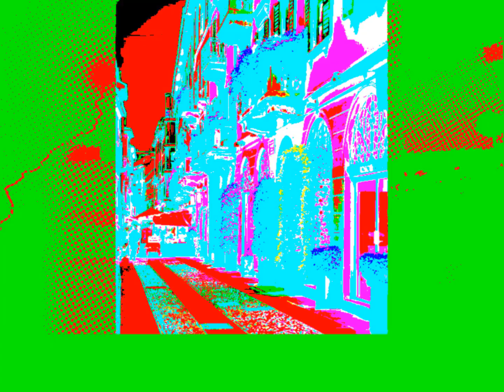877777888New project-JOHN BAKALIS-2024